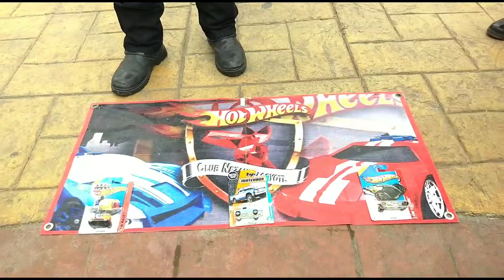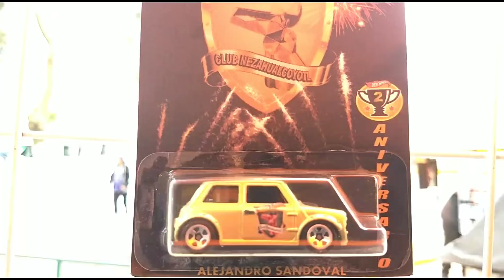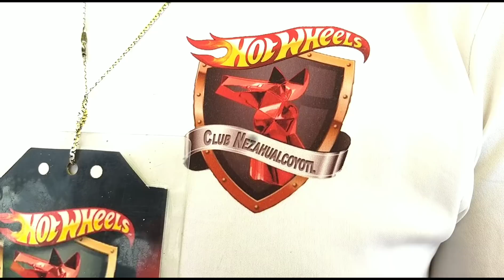HOT WHEELS CLUB NEZAHUALCÓYOTL/Parque LA ESPERANZA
WELCOME TO THE NEXT LEVEL... Bienvenidos a este maravilloso mundo del coleccionismo pero a otro nivel, pues reuniones dominicales como ésta son pocas. Lleno de buen ambiente familiar con muchas dinámicas por realizar más el plus estar rodeado de gente maravillosa con la posibilidad de poder acompletar tus colecciones... ¡No hombre! ¿Qué más quieres?

Recuerden que me pueden apoyar de 3 maneras:
1- Dando LIKE.
2- COMPARTIENDO.

¡Amonos con todo Perrrrros! 👊😎